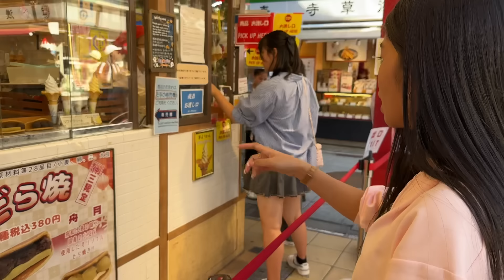แทบช็อค !! ไม่คิดว่าคนนี้จะรู้จักเสี่ยนนท์ ￼เยอะมาก ￼